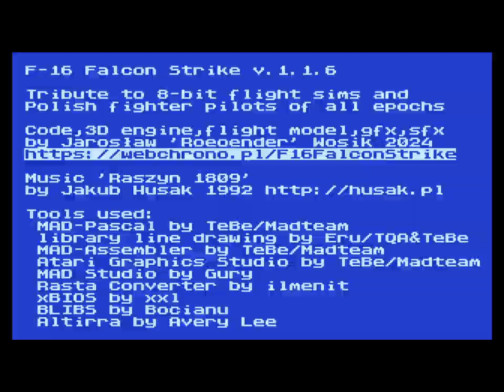F-16 Falcon Strike for Atari 8-bit computers - training mission 1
Gameplay de la primera misión de entrenamiento de F-16 Falcon Strike, simulador de vuelo para computadoras Atari 8-bits.